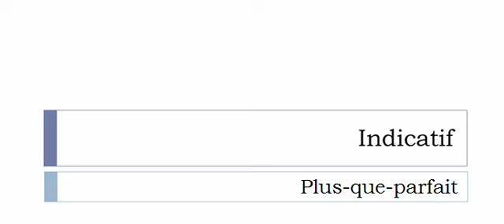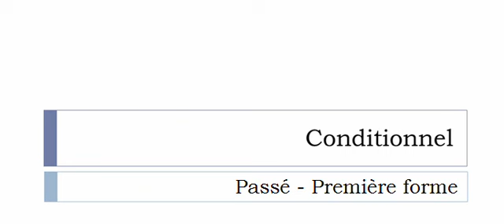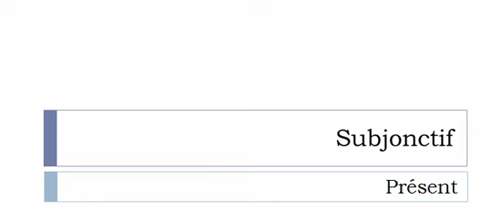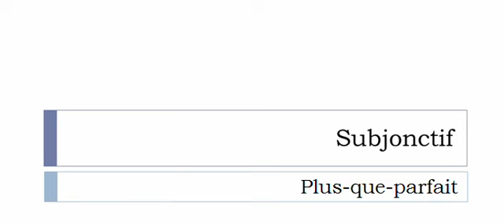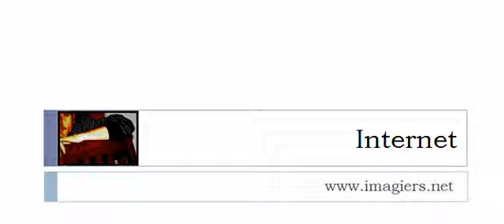Imparare il francese = Coniugazione = Attriquer